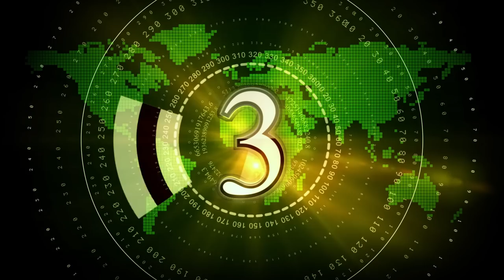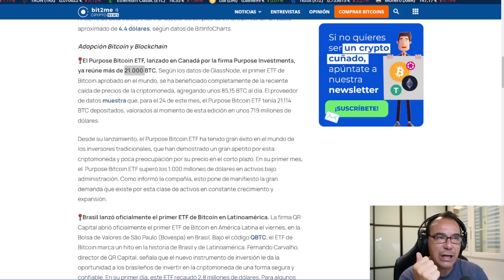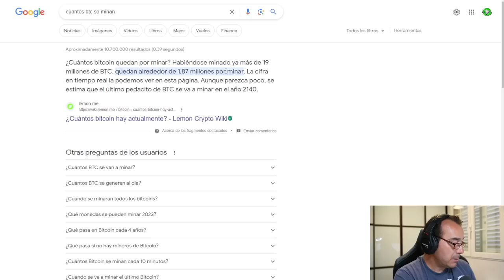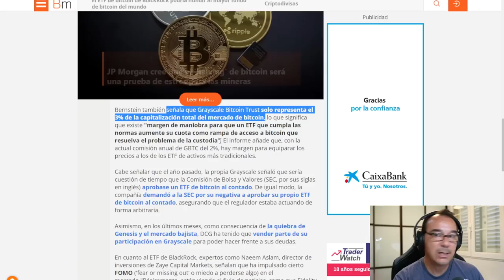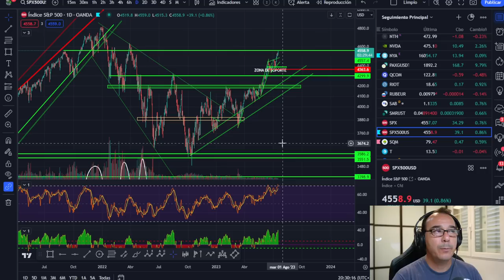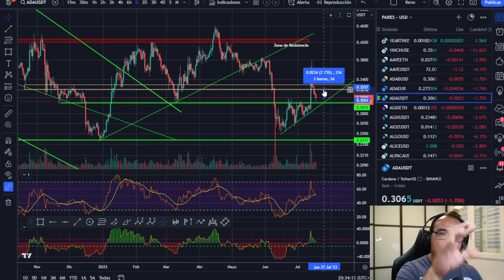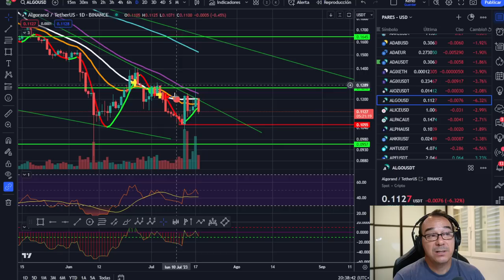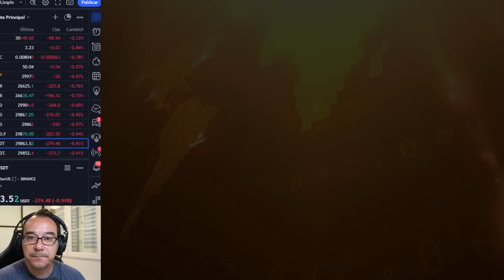🥇🥇🥇 ¡ANÁLISIS DEL HALVING! ¿DONDE LLEGAREMOS? ¿POR QUÉ? ALGORAND - FXS - CARDANO (ADA) BITCOIN 💵💵💵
🥇🥇🥇 ¡ANÁLISIS DEL HALVING! ¿DONDE LLEGAREMOS? ¿POR QUÉ? ALGORAND - FXS - CARDANO (ADA) 💵💵💵

LECTURAS RECOMENDADAS:
EL MEJOR SOBRE BITCOIN Y BLOCKCHAIN FÁCIL DE ENTENDER: